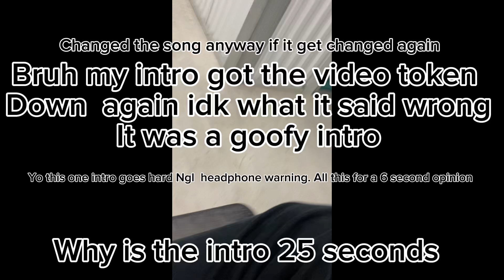Ngl I had one intro on it that was probably going to get the acc banned but rating Fanta grape soda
I just flipped a switch

intro got muted again im not suprised